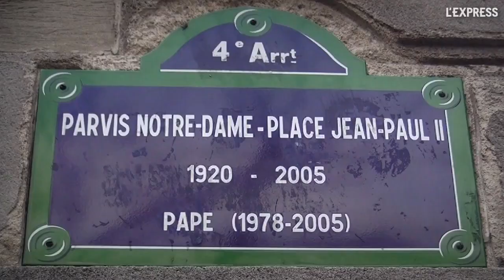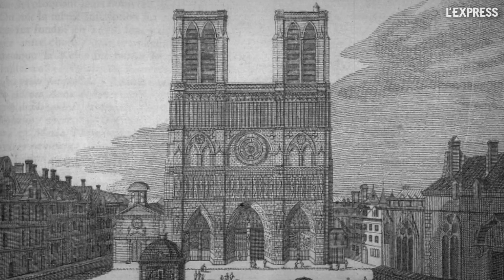850 ans de Notre-Dame de Paris: les légendes diaboliques de la cathédrale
Notre-Dame de Paris fête ses 850 ans. Michel Faul de Paris Zig Zag décrypte pour l'Express les trois portails de l'édifice et leurs représentations de Satan.